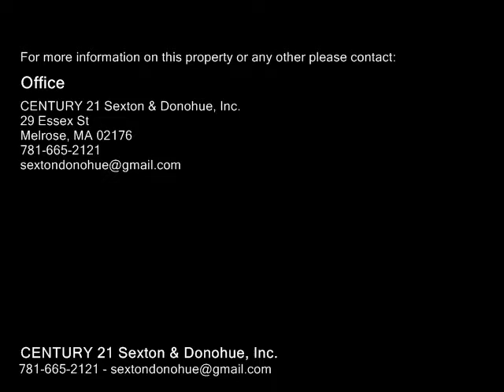20 Wheeler Ave Unit 20, Melrose MA 02176 - Condo - Real Estate - For Sale -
20 Wheeler Ave Unit 20, Melrose MA 02176  Condo  Real Estate  For Sale   Rare NEW Construction for Melrose!! Awesome residential neighborhood near Mt Hood Conservation Area and its public golf course and trails! Sparkling new with oak hardwood floors, open floor plan, gas fired FPLR, formal DR, large Kitchen with pantry and 12 bath, Stainless Steel appliances, Granite counters, slider to deck and private yard. Three BR's up with Master bath and full bath, huge walkup third level expansion bonus space (utilities already up). Full basement. Off street parking and tremendous yard area!!  Bus to Oak Grove TStation two blocks away!!